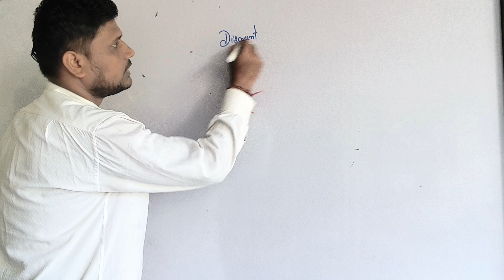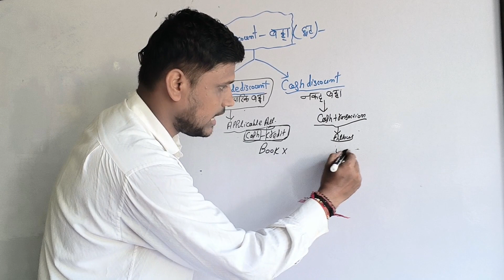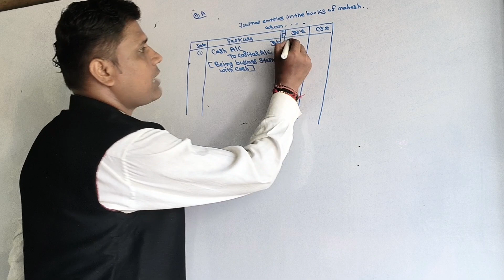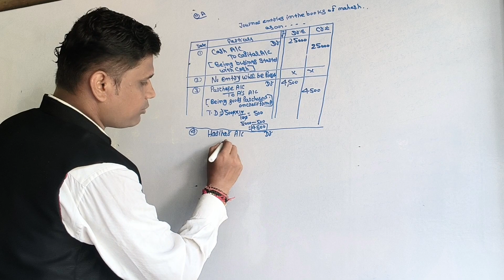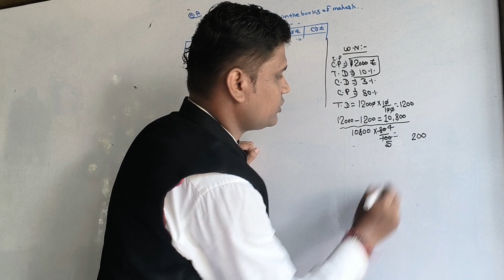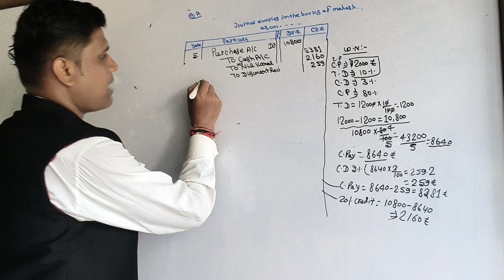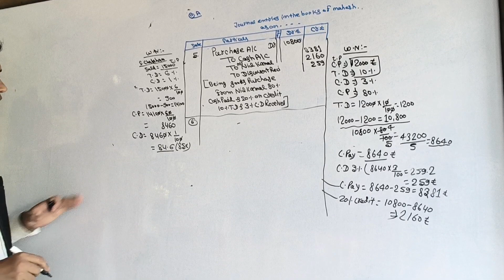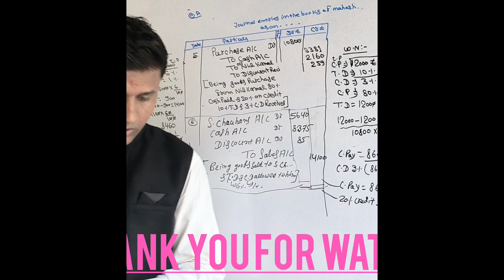Sk singh book 11th journal question 11(a) solution|Trade discount and cash discount in journal entry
Icom journal entry questions solution|journal entries accounting questions|financial accounting|Journal entries accounting questions|Financial accounting